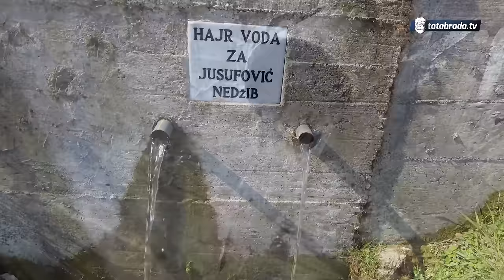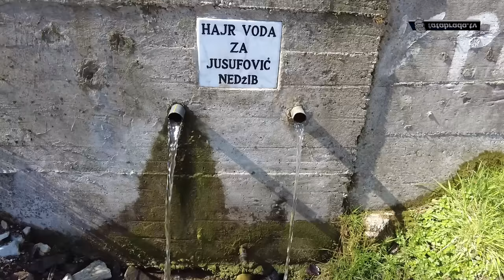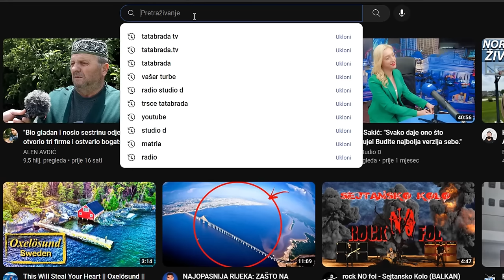Zbog pokušaja SILOVANJA zamrzila MUŠKO i OSTALA NEUDATA!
ĆEHAJE B.B,
Srebrenik 75350